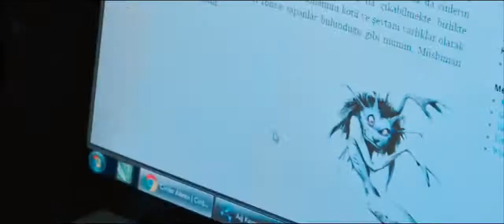LANET 1: UYANIŞ (2016) - FRAGMAN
LANET 1: UYANIŞ
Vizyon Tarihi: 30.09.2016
Yönetmen: Kemal ÖZDEMİR